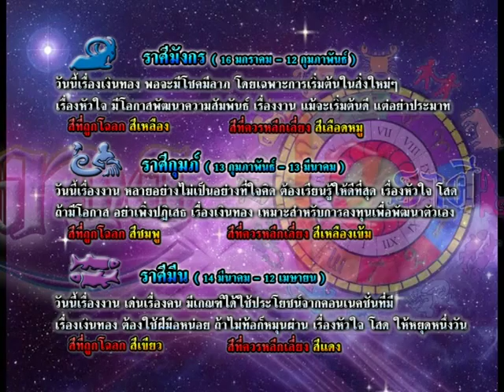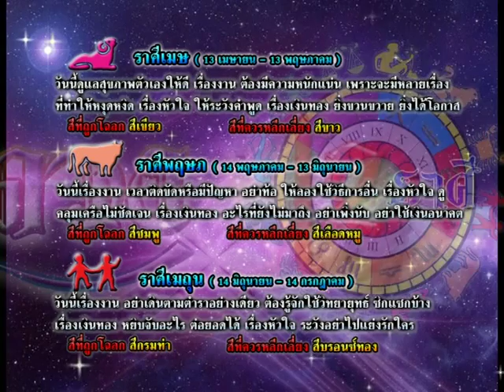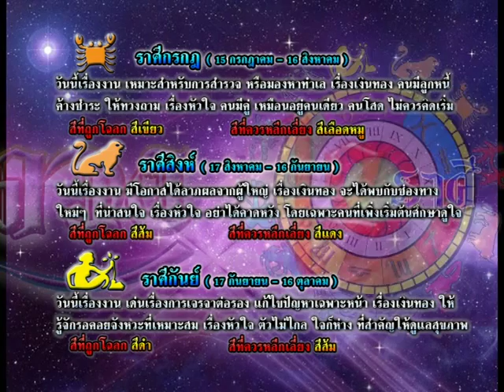รายการเปิดดวง 12 ราศี | 26/10/58 | EP 3/4